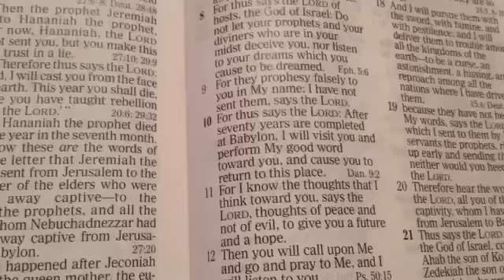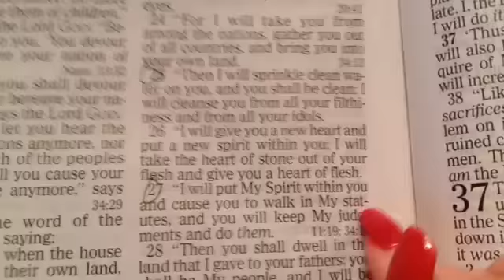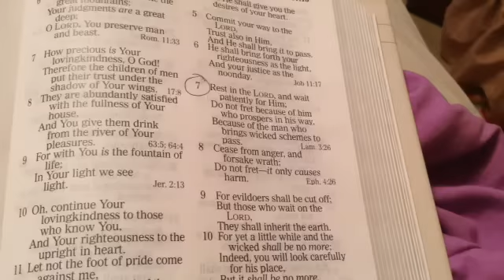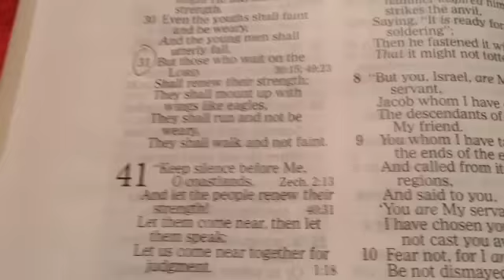Happy New Year: Bible Verses for the New Year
1Peter 1:3 , Jeremiah 29:11, 2Corinthians 5:17, Ezekiel 36:25-27, Philippians 3:13:14, Hebrews12:10-11, Psalm37:7, Isaiah 40:31